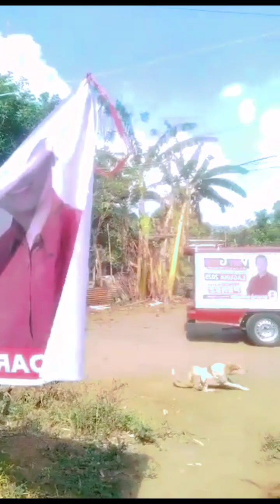Feeding program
Feeding together with MKPG. At guardian.. and team damusak calauan chapter with konsi rickmar